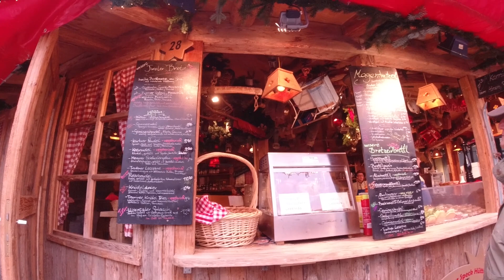ตลาดคริสต์มาส(สุดอลังการ) เยอรมนี 😺 Bow Chickchick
สวยเจงเจงงงงงงงงงงงงงงงง

2571S
BfC22 1/D